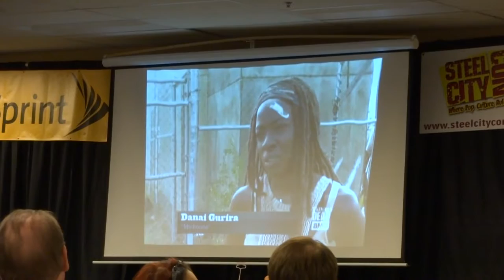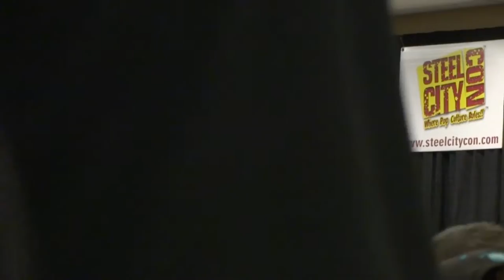Scott Wilson - Hershel Greene from The Walking Dead. Q & A session Steel City Con April 16th 2016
Scott Wilson - Hershel Greene from The Walking Dead. Q & A session from Steel city Con April 16th 2016